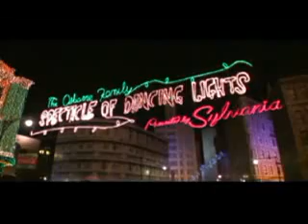Walt Disney World Christmas Highlights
Highlights from our visit to the parks.

Walt  Disney  World  Christmas  Highlights  Parade  fireworks  2006  ggg11333